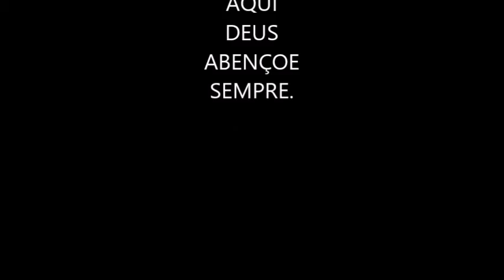SUPER FLECHA SLINGSHOT FEITA COM RAIO DUPLO DE BIKE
HOJE NÓS VAMOS FAZER UMA FECHA PARA ESTILINGUE DE PESCA DIFERENTE.  VEJA!!!